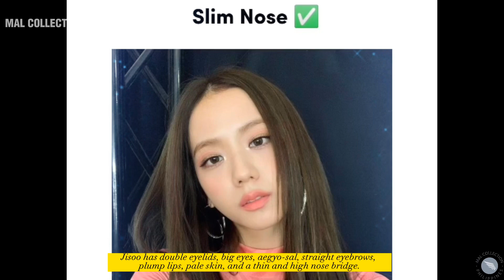The 2 Kpop/ Actor Who Have Passed the Standard Beauty in South Korea❤️